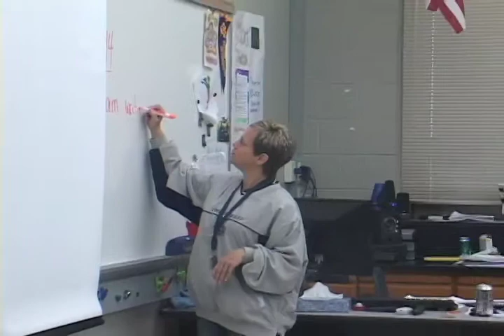Senior Advice 2013